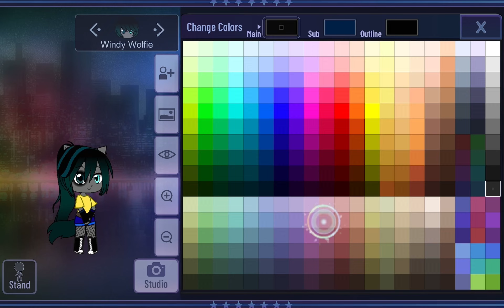My OC (GACHA CLUB)